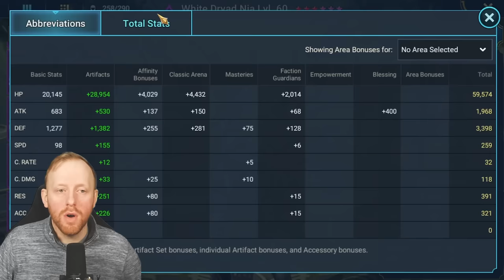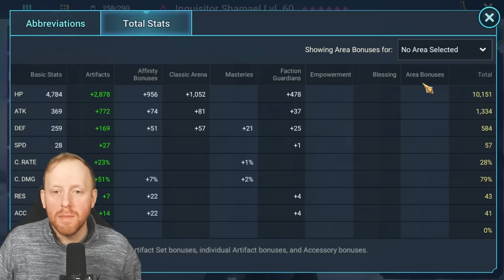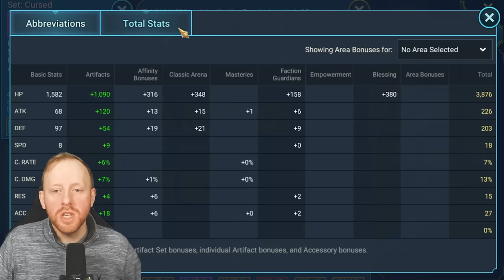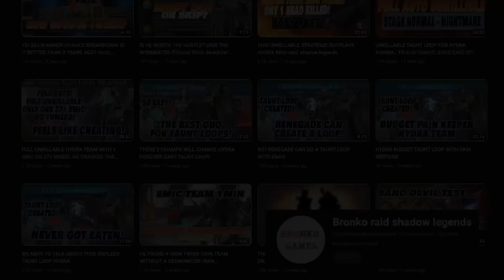OVER 300 MILLION DAMAGE ON BRUTAL HYDRA CLAN BOSS?! | Raid: Shadow Legends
Last week I built out a basic Perma-Taunt template using Whisper as our Damage Dealer which worked conceptually but had a few issues making the team quite unstable. After some further testing, some ideas from my community and more playtesting - the Perma-Taunt Whisper team has evolved into a Monster team. You don't have to go as long or aim for as big damage as this team but this strategy should unlock Nightmare Hydra for you and your clan.

Timeline
00:00 - Intro
01:30 - Recap on Taunt Issues
03:30 - Affinity Matters
04:42 - New Champion Builds
11:35 - Test #1 Results
13:12 - Test #2 Setup
19:00 - Test #2 Results